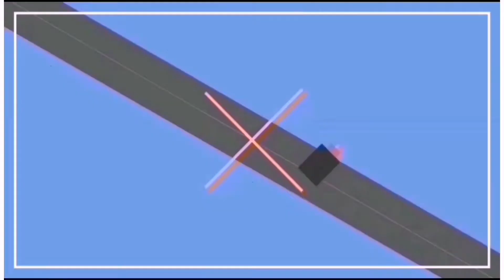UNBOXING ALOES/HAWORTHIA FROM BENGUET, PHILIPPINES || 9 DAYS IN BOX || May Nasira !!!$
Hello Katinik! After a month, na iwas Mine sa mga group pages,mag uunbox nman po tayo ng Aloes dahil hindi po napigilan ang sarili 😂😂

Musician: @iksonmusic